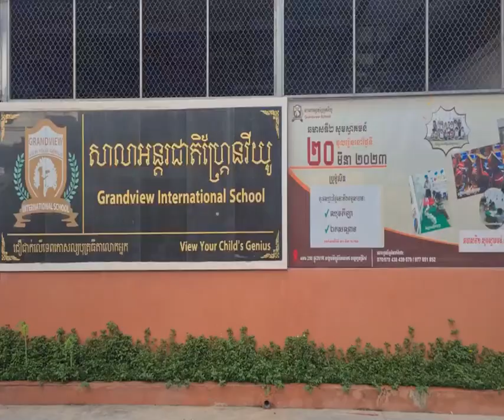សម្ដេចក្រឡាហោម ស ខេង ណែនាំអាជ្ញាធរ ត្រូវឈរលើគោលការណ៍យុត្តិធម៌ និងតម្លាភាព ក្នុងការដោះស្រាយបញ្ហានា